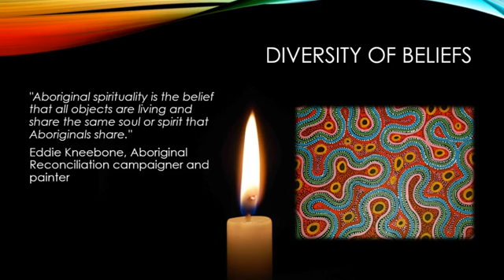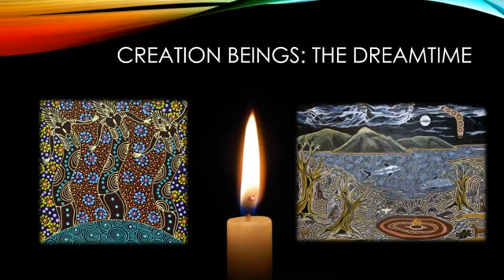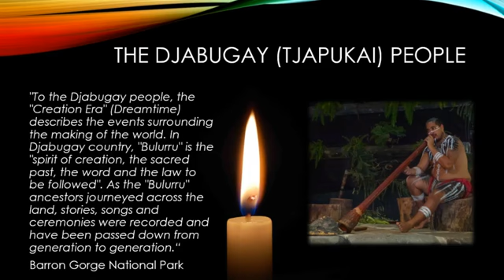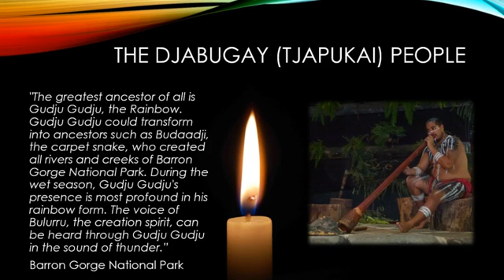Ultimate Questions 15 Creation in Indigenous Spirituality